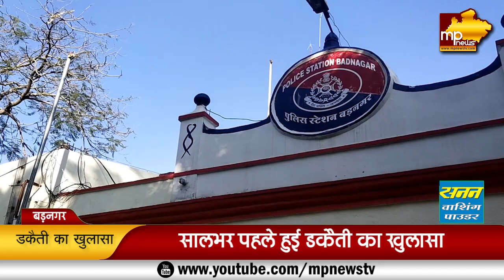बड़नगर पुलिस ने डकैती का किया पर्दाफाश, चौकीदारों को बनाया था बंधक! MP News Badnagar